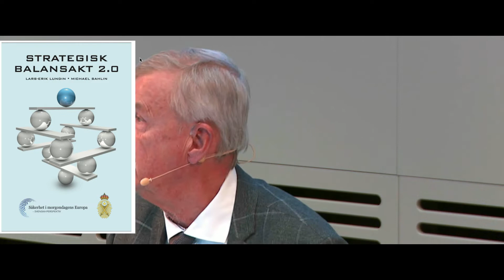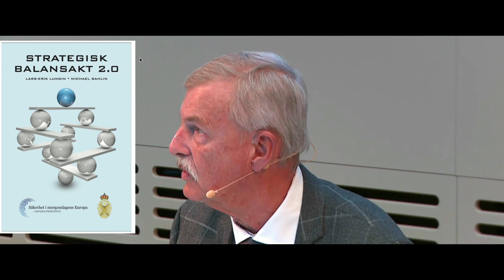Om boken Strategisk Balansakt 2.0: Hur skall bilden tolkas?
Räcker det för Sverige högst upp i bilden att sitta still i båten i kris och hoppas att vi inte syns? Eller vad skall vi göra? Intro till en presentation vid Krigsvetenskapsakademins vintersymposium 16 februari 2022.